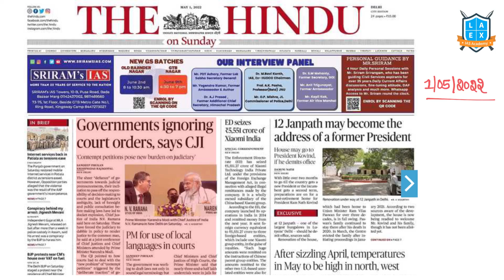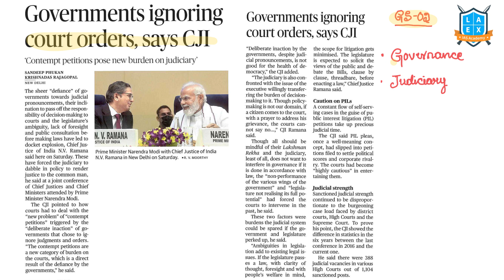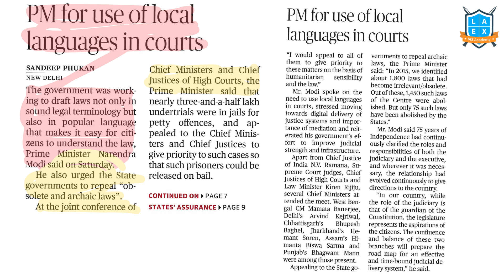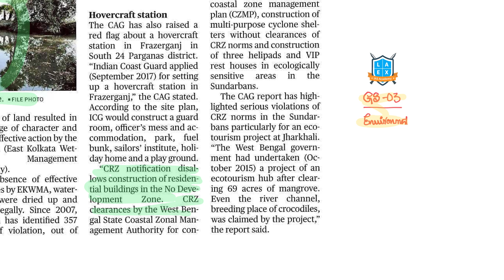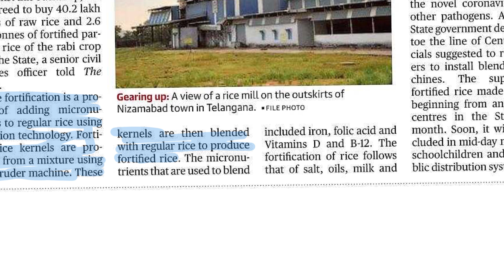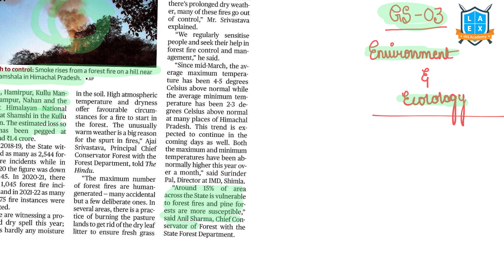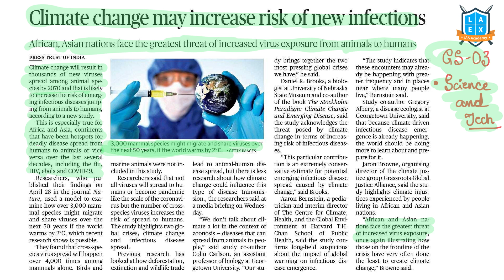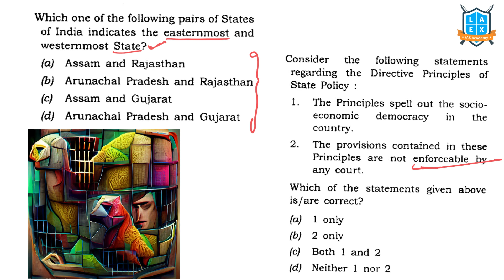1st May 2022 | The Hindu Newspaper Analysis in Kannada | Namma Laex Bengaluru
Topics Discussed in today's video:
1) Question
2) Labor Day 01:26
3) Governments ignoring court orders, says CJI 02:45
4) PM for use of local languages in court 04:32
5) Gross green violations in Sundarbans CAG 06:36
6) 600 rice mills install blending machines for rice fortification 09:42
7) Dry spell sparks wildfires across Himachal 13:00
8) Kim threatens pre-emptive use of nuclear weapons 14:45
9) Climate change may increase risk of new infections 15:39
10) Question 20:33

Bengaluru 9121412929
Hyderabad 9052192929